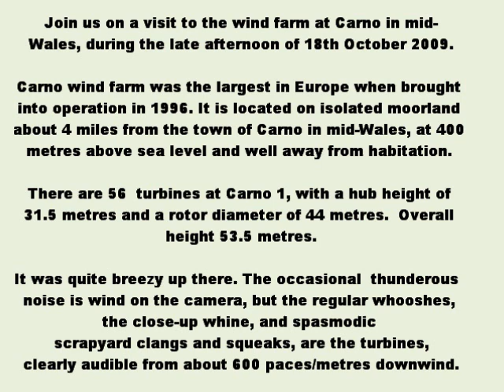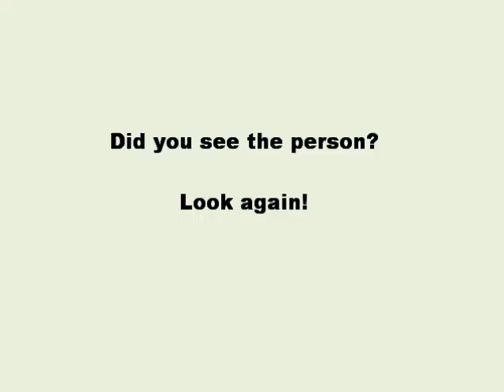Protect Winwick: Carno Wind Farm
A visit to Carno Wind Farm in mid-Wales, on 18th October 2009. Judge for yourself whether the tiny Northamptonshire village of Winwick is an appropriate place to site a wind farm.